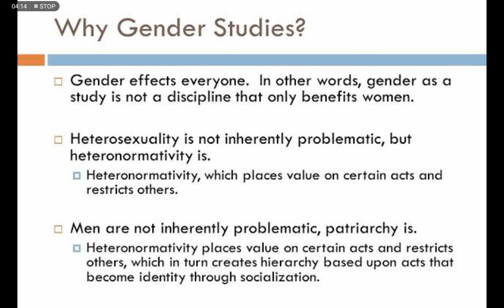What is Gender Studies | Women Studies